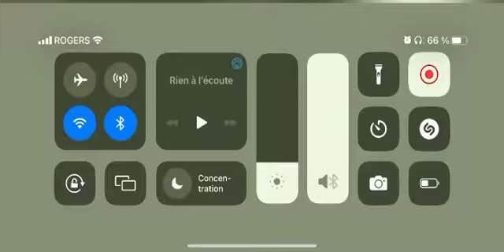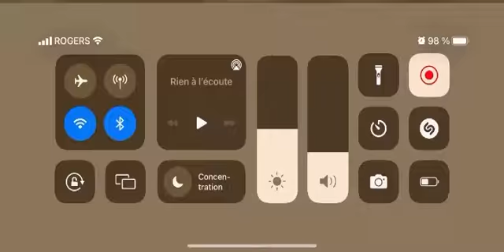Les mystères de poudlard en route pour l’amour